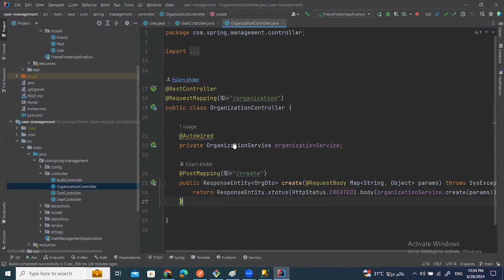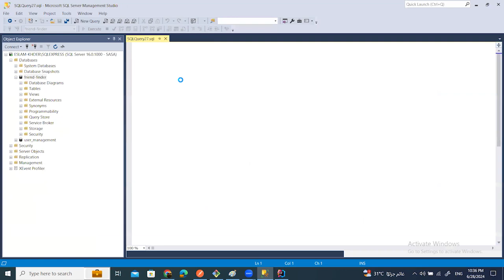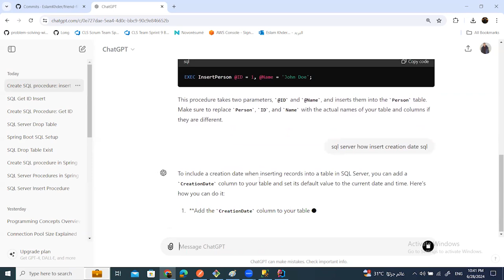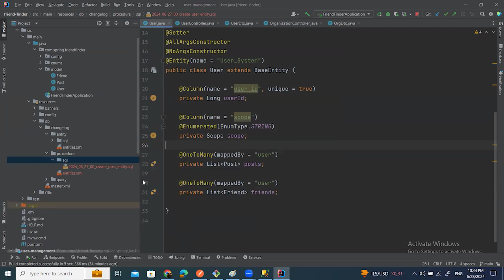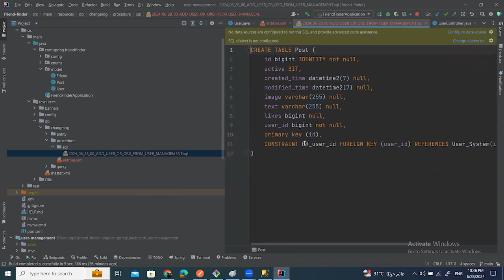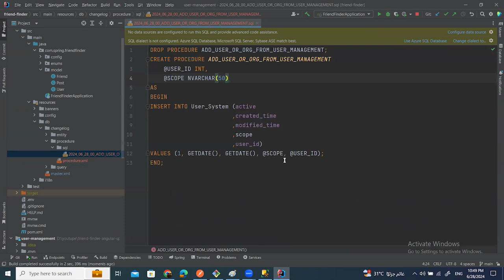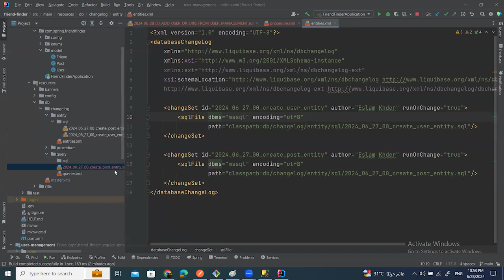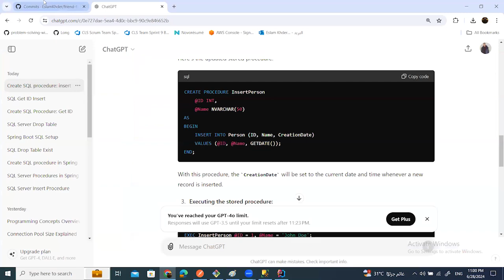Spring boot micro services + angular (CREATE PROCEDURE ADD_USER_OR_ORG_FROM_USER_MANAGEMENT)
الرقم الخاص بالاكاديميه للحجز والاستفسار : 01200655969

لو حابب تتعلم من الصفر اونلاين خش علي البروفايل فيس بوك هتلاقي بوست مثبت ابدا منه

جروبات الواتس لو حابب تنضم :
Spring and AngularSpring : The Spring Framework is an application framework and inversion of control container for the Java platform. The framework's core features can be used by any Java application, but there are extensions for building web applications on top of the Java EE (Enterprise Edition) platform. Although the framework does not impose any specific programming model, it has become popular in the Java community as an addition to the Enterprise JavaBeans (EJB) model. The Spring Framework is open source.The first version was written by Rod Johnson, who released the framework with the publication of his book Expert One-on-One J2EE Design and Development in October 2002. The framework was first released under the Apache 2.0 license in June 2003. The first milestone release, 1.0, was released in March 2004 with further milestone releases in September 2004 and March 2005. The Spring 1.2.6 framework won a Jolt productivity award and a JAX (Java API for XML) Innovation Award in 2006.[2][3] Spring 2.0 was released in October 2006, Spring 2.5 in November 2007, Spring 3.0 in December 2009, Spring 3.1 in December 2011, and Spring 3.2.5 in November 2013.[4] Spring Framework 4.0 was released in December 2013.[5] Notable improvements in Spring 4.0 included support for Java SE (Standard Edition) 8, Groovy 2, some aspects of Java EE 7, and WebSocket. Angular : Originally, the rewrite of AngularJS was called "Angular 2", but this led to confusion among developers. To clarify, the Team announced that separate terms should be used for each framework with "AngularJS" referring to the 1.X versions and "Angular" without the "JS" referring to versions 2 and up.[7]Version 2Angular 2.0 was announced at the ng-Europe conference 22–23. October 2014.[8][9] The drastic changes in the 2.0 version created considerable controversy among developers.[10] On April 30, 2015, the Angular developers announced that Angular 2 moved from Alpha to Developer Preview.[11] Angular 2 moved to Beta in December 2015,[12] and the first release candidate was published in May 2016.[13] The final version was released on September 14, 2016.Version 4On 13 December 2016 Angular 4 was announced, skipping 3 to avoid a confusion due to the misalignment of the router package's version which was already distributed as v3.3.0.[14] The final version was released on March 23, 2017.[15] Angular 4 is backward compatible with Angular 2.[16]Angular version 4.3 is a minor release, meaning that it contains no breaking changes and that it is a drop-in replacement for 4.x.x.Features in version 4.3Introducing HttpClient, a smaller, easier to use, and more powerful library for making HTTP Requests.New router life cycle events for Guards and Resolvers. Four new events: GuardsCheckStart, GuardsCheckEnd, ResolveStart, ResolveEnd join the existing set of life cycle event such as NavigationStart.Conditionally disable animations.Version 5Angular 5 was released on November 1, 2017.[17] Key improvements in Angular 5 include support for progressive web apps, a build optimizer and improvements related to Material Design.[18]Version 6Angular 6 was relea